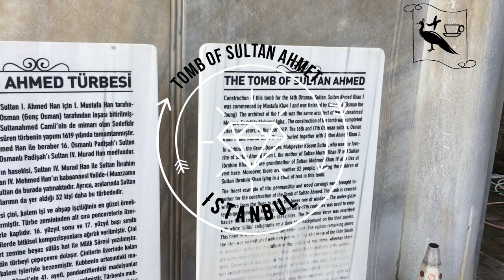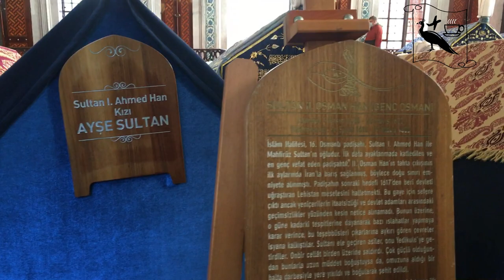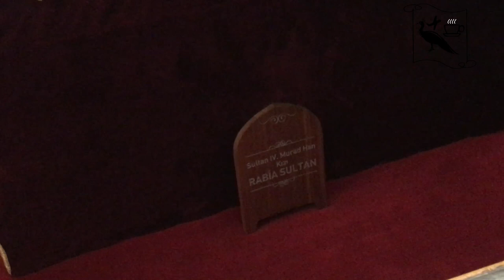Tomb of Sultan Ahmed || Mausoleum of Sultan Ahmet || Sultan Ahmed Türbesi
The Tomb of Sultan Ahmed I is located on the northeast side of Blue Mosque, Istanbul. The construction of the mausoleum was started in 1617 under Sultan Mustafa I (brother of Ahmed I) and completed in 1619 under Sultan Osman II (son of Ahmed I). In the mausoleum, in addition to the sarcophagus of Sultan Ahmed I himself, other representatives of the Ottoman Empire are also buried (there are tombs). In total, 36 people are buried in the mausoleum, the most important of which are: Sultan Osman, Sultan Murad, Kesem Walide Sultan  and the children of these sultans and Sultan Ibrahim. The architect of the tomb-mausoleum was Sedefkar Mehmed Agha,  who also built the Blue Mosque.